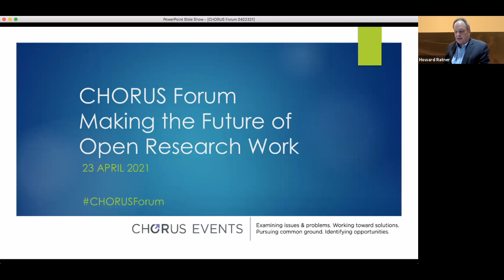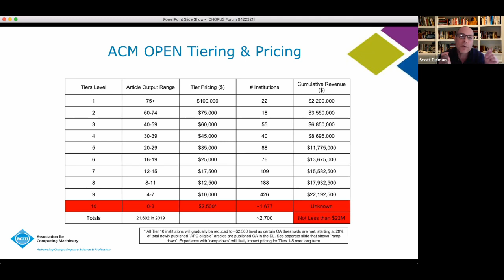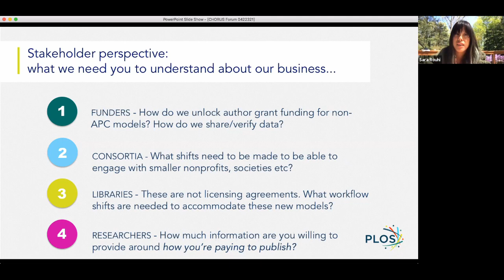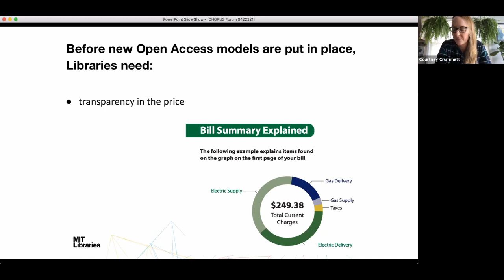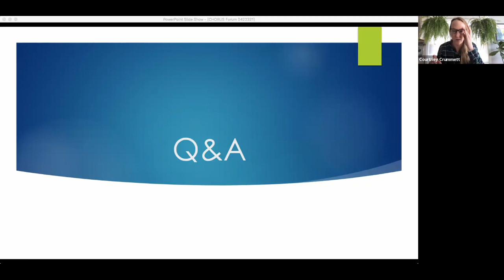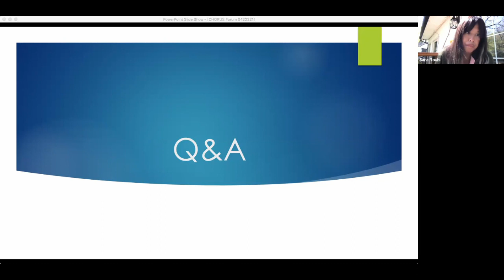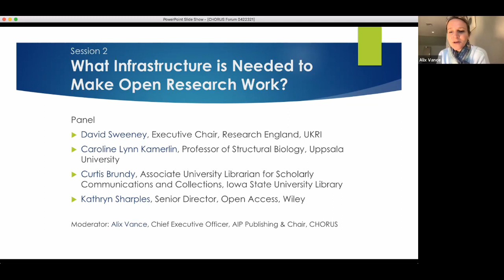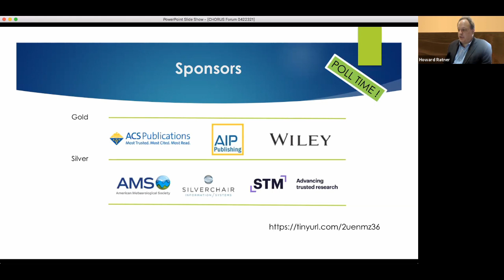CHORUS Forum - Making Open Research Work - 23 April 2021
There are many ways that infrastructure players (like CHORUS) can support the scholarly communications community as stakeholders work together to advance innovation in open science. Publishers are introducing new models to make more content open access. How do they connect metadata about their customers, researchers, and articles to make these models work? What infrastructure is needed to make new models for open access a success for librarians as well as for publishers? What elements do funders, researchers, and institutions need to make the future of open research work?
This CHORUS Forum event will look at the complexities and commonalities of several new models for open research, and discuss how can we as a community build on the progress made so far in an interoperable and open ecosystem.
Our speakers and panelists are a diverse group of funders, institutions, researchers, and publishers, who will share their case studies and participate in panel discussions.
Publishers are experimenting with new models for sustainable open access to published research papers. Speakers will discuss the new models and what’s needed to make them work.